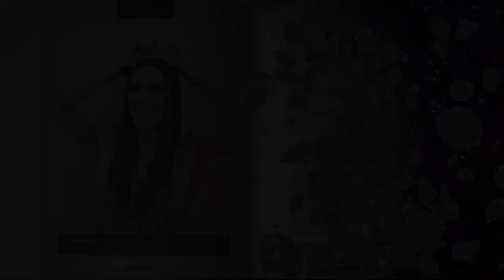NATALIE BRUNELL TALKS BITCOIN, INFLATION, HER JOURNEY AND MORE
NATALIE BRUNELL, Host of Coin Stories, Media Commentator, Educator, Emmy Winning Journalist, TALKS BITCOIN AND HER JOURNEY

Time Stamps

0:00 Intro
1:46 Why Bitcoin?
4:28 You met the President of El Salvador!
6:20 Who is Natalie outside of Bitcoin?
8:15 Who are your favorite Bitcoiners?
9:55 Who is Satoshi Nakamoto?
12:40 Will we be paying in Satoshi's!?
16:20 What is BTC?
19:22 Adoption and the user
22:55 Censorship
26:51 How world events affect the market
30:40 Do you see excessive inflation in the near future?
35:15 Price Fluctuation, Are we still early?
37:17 6 Figure Bitcoin?